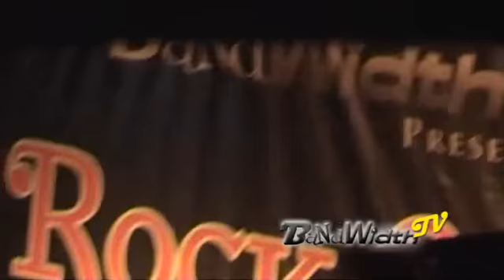Bandwidth Presents Rock Out Chapter II Jan 2010 - SevenCollar T-Shirt